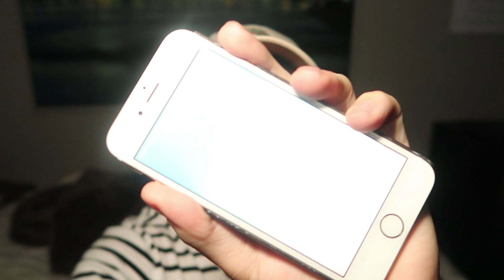(SIRI CUT MY MOM) DO NOT TALK TO SIRI AT 3:00 AM | THIS IS WHY | ASKING SIRI YOUR QUESTIONS!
TONIGHT I DO ANOTHER 3 AM CHALLENGE WITH MY MOM. We do the DO NOT TALK TO SIRI AT 3:00 AM | ASKING SIRI YOUR QUESTIONS! This video turned out absolutely insane, don't talk to siri at 3 am!!